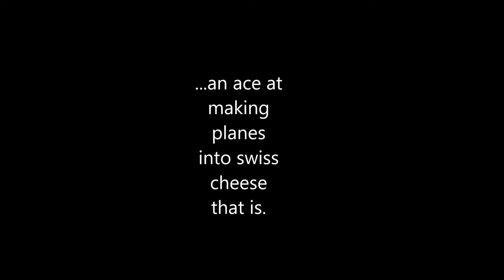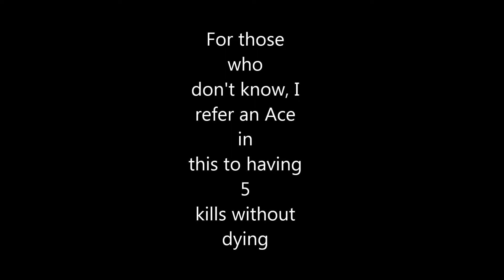War Thunder- Swiss Cheese Ace!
In this video, I show how I become an ACE! No, not an ace as in 5 kills without dying, no no no. something even better. I was only able to get 4 kills when I realized I was an Ace all along- an ace at turning planes into Swiss Cheese! Mwahahahaha! Enjoy!